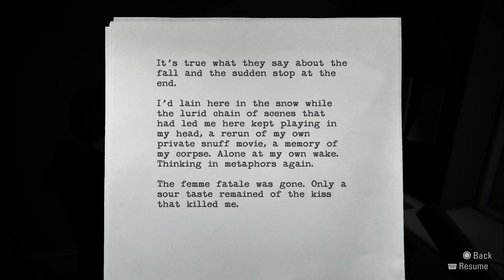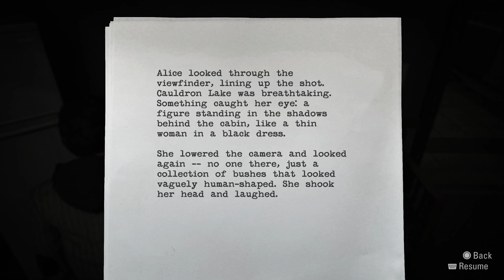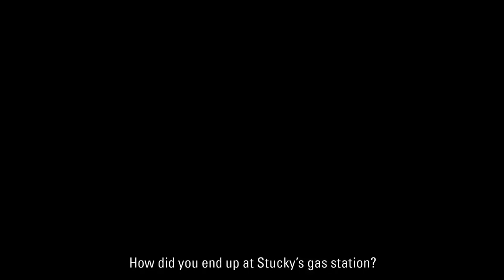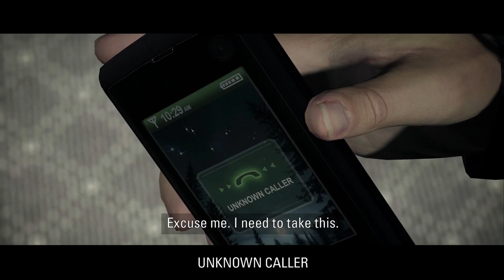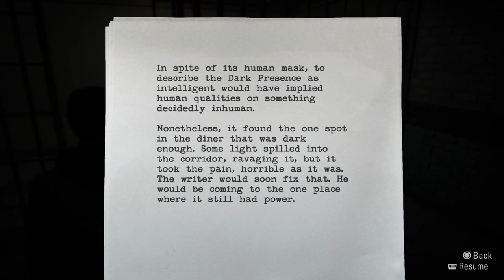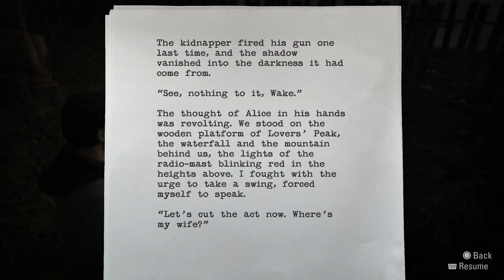Alan Wake Remastered - First Playthrough | Part 3